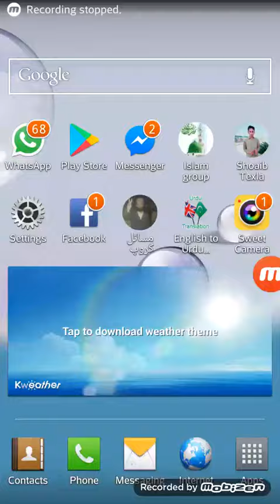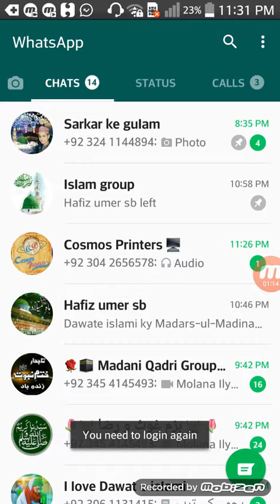How can we make favurot whats app numbers on the top of the list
Bilal abbasi. Online knowledge. Whats app k pasandeda number ko sb se uper lane ka tareqahow to pin whatsapp chat on iphone

what is pin chat in whatsapp

chat pinned in whatsapp meaning

whatsapp pin chat ios

chat pinned in whatsapp means
whatsapp k pasandeda numbers ko sb se uper lane ka tareqa
what is pinned chat

whatsapp pin message

pin chat in whatsapp means